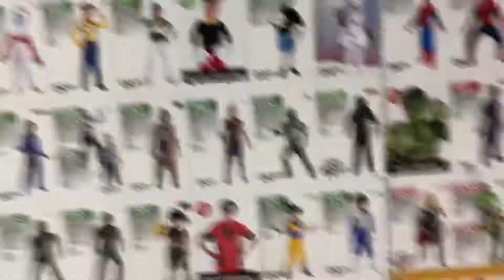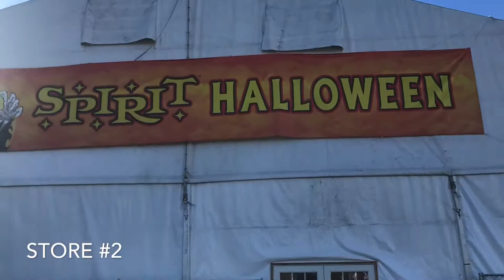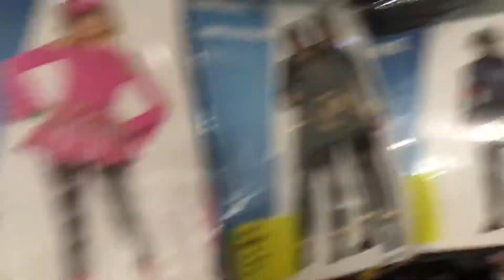Halloween 19’ with the Vu’s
We shop around for costumes then head out in the neighborhood to get some yummy candy!